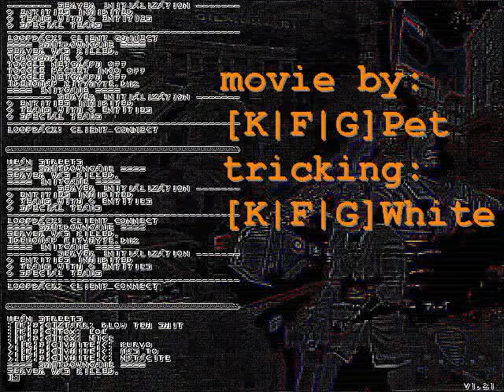Vhite tricking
fucking smooth like hes always :E